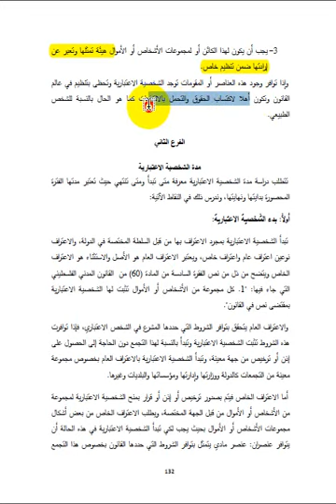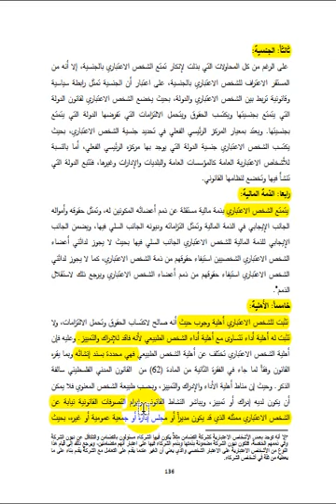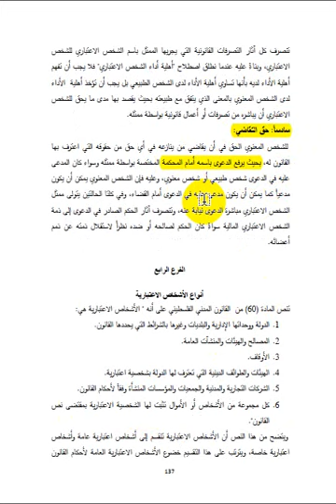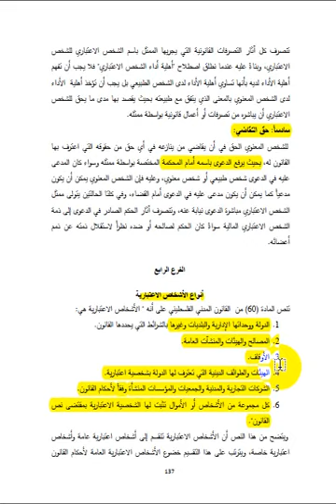الشخص الحكمي أو الإعتباري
الشخص الحكمي أو الاعتباري-
 مساق المدخل لدراسة القانون
- الأستاذ عبدالاله اشتيوي-
 كلية القانون